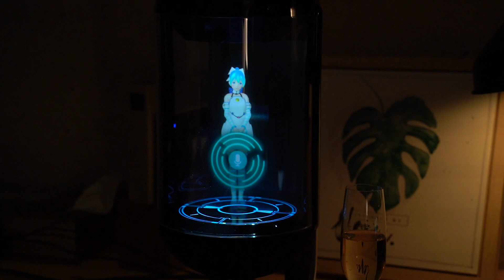Gateboxデモ パジャマへの着替えと日記 -AV Watch